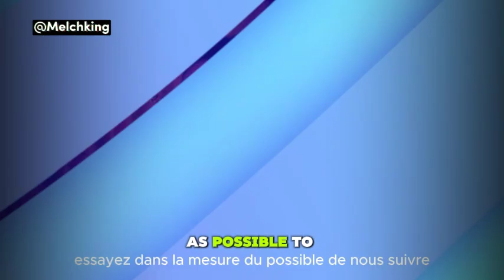SEXUAL LUST! Is It Possible To Overcome?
There are lot of reasons to why men cheat but many of them don't know how to overcome it...

this video will teach you how to overcome sexual lust and sexual immorality